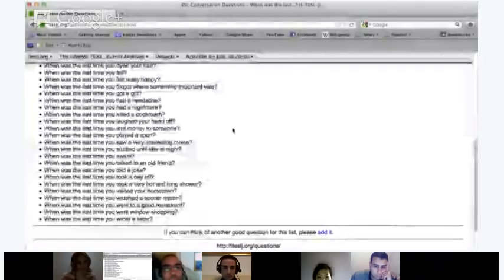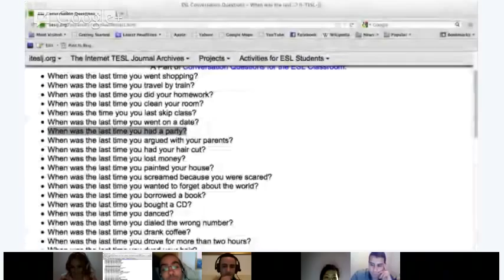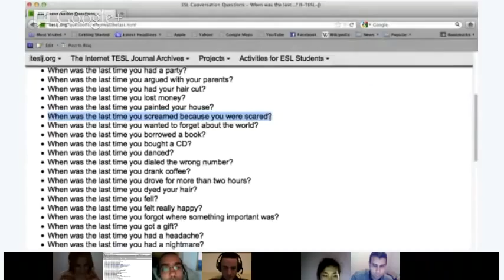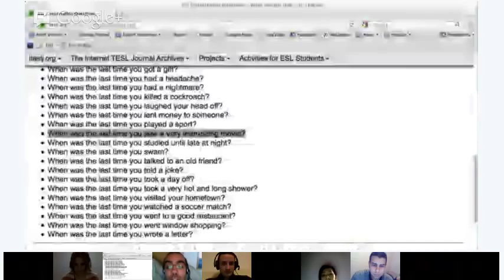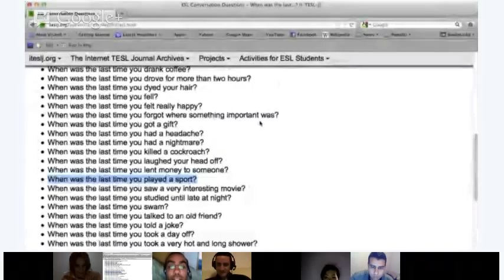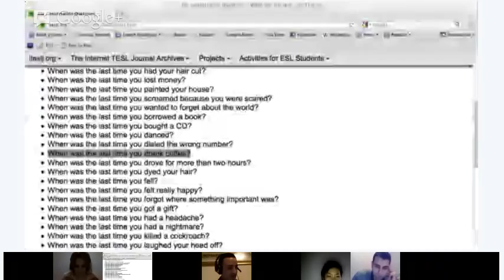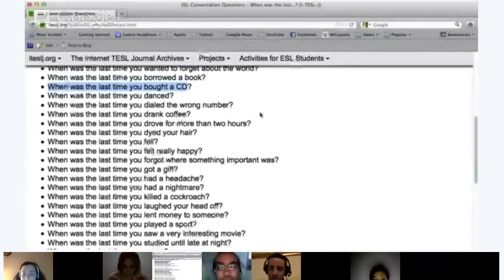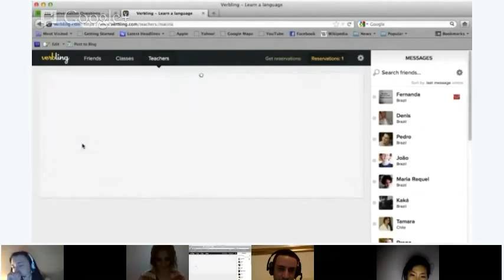Speaking - When Was The Last Time ...1